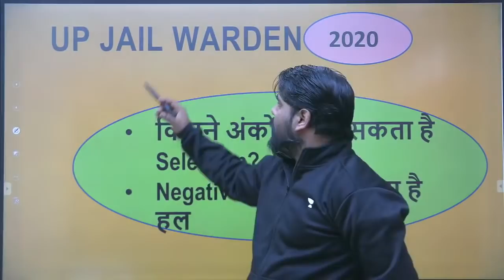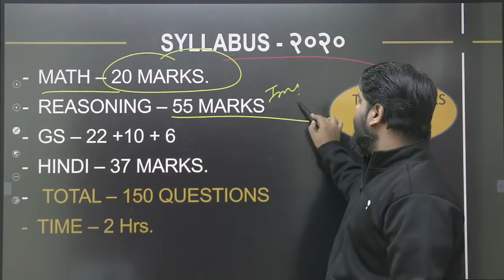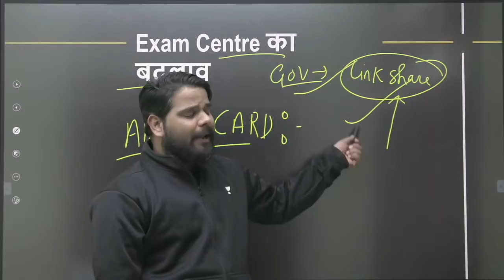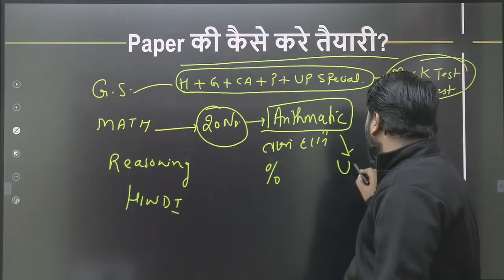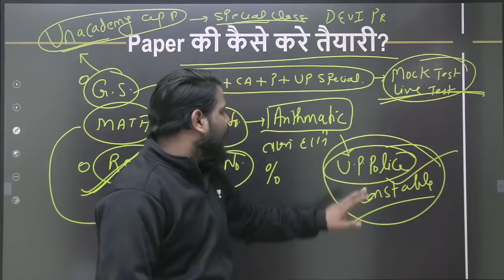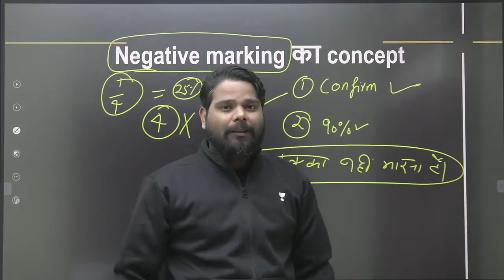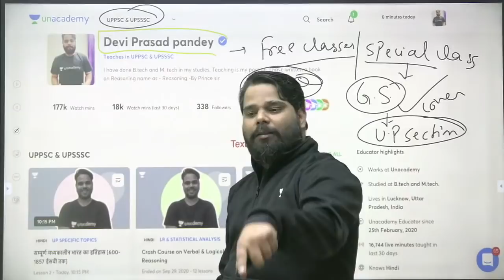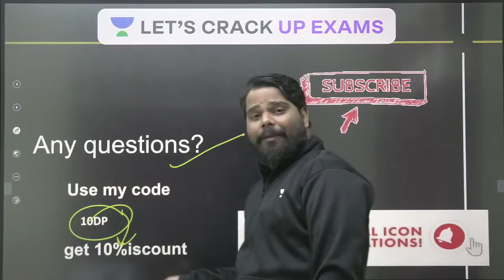Important Questions | UPPSC 2021 | Devi Prasad Pandey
In this session, Prince Pandey sir will be discussing Reasoning For RO, ARO, UPPSC & UPSSSC, along with the strategy for UPPSC 2020/2021. With this series of Reasoning, Prince Pandey sir will give you the tips and tricks that will help you crack the exam.

Devi Prasad Pandey and more top Educators are teaching live on Unacademy.

Unacademy Subscription Benefits:
1. Learn from your favorite teacher
2. Dedicated DOUBT sessions
3. One Subscription, Unlimited Access
4. Real-time interaction with Teachers
5. You can ask doubts in a live class
6. Limited students
7. Download the videos & watch offline.